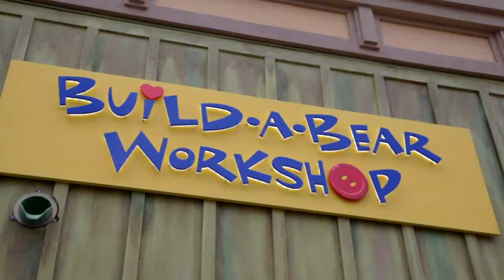The Island Pigeon Forge Coupons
The Island in Pigeon Forge is the place to shop, eat and play. There are many restaurants including Paula Deen's Kitchen and Dick's Last Resort. Shopping options are endless and there are plenty of things to do like the 7D Dark Ride Adventure and The Wheel.